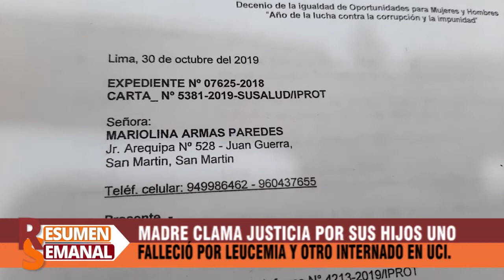TITULARES SÁBADO 15 05 2021 RESUMEN SEMANAL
AQUÍ NUESTROS PRINCIPALES TITULARES DE "RESUMEN SEMANAL" UN INFORMATIVO, CON LAS NOTICIAS MÁS RELEVANTES DE LA SEMANA.
CON LA CONDUCCIÓN DE: Guti Liner Gutiérrez Pacaya.
@Liner Gutierrez oficial.
TODOS LOS SÁBADOS POR ANTARES TELEVISIÓN CANAL 24 TVSAM Y RADIO 91.9 FM. Y EN TODAS LAS PLATAFORMAS VIRTUALES.
HORARIO  DE 10:00 am. A 12:00 pm.